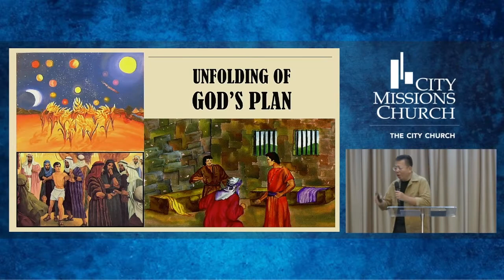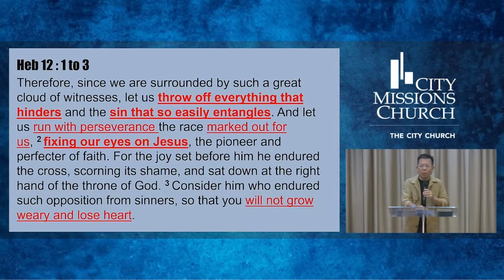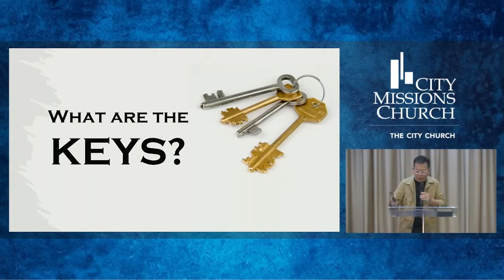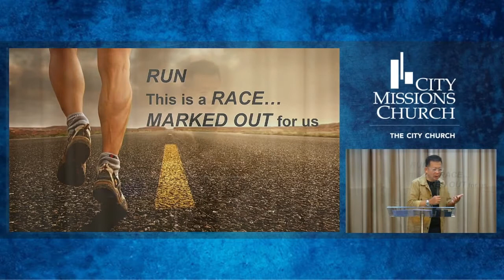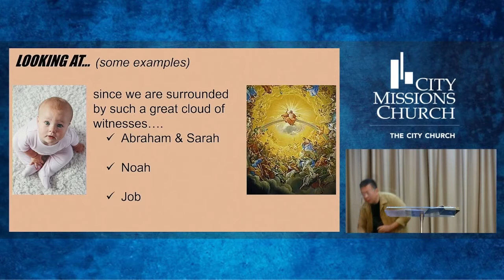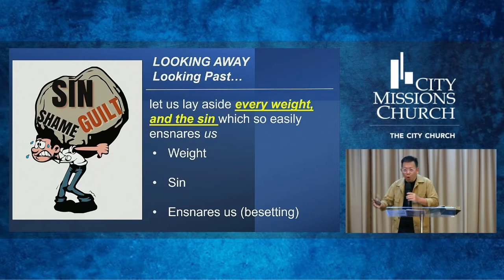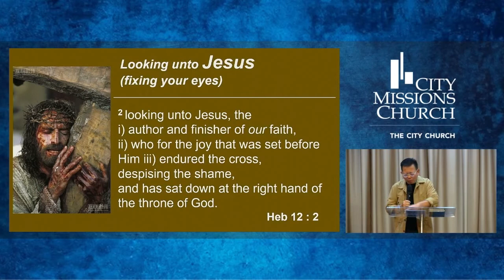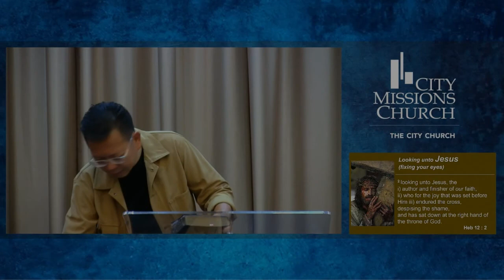Perseverance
by Rev Dennis Lee on 17 July 22